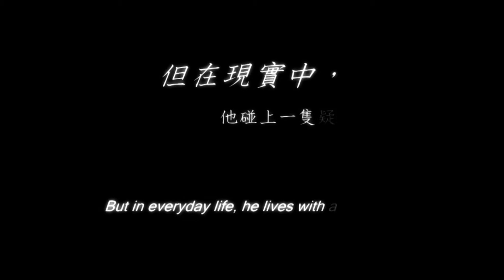Monster and I [困‧獸]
MSc in Multimedia & Entertainment Technology - SD5901 Master's Project (Part-time mode) - 2008/09
by AU Ka Yu Simon, TO Kwok Hung, Paul

2010 Southern Pocket Film Festival (2010南方多媒短片)
Award: Annual Theme-Sliver Award